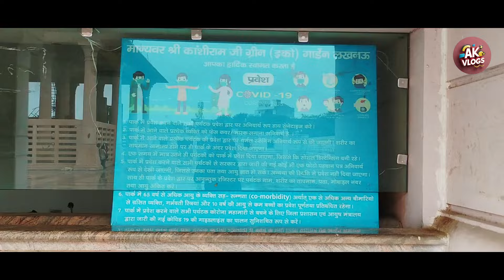😲😲Explore Eco Garden Lucknow | Adnan Khan Vlogs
Hello friends this is my Adnan Khan official youtube channel on this channel you can see interesting things about Lucknow and you can travel with me

City-Lucknow
Uttar Pradesh
State-India

Adnan Khan Team
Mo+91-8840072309